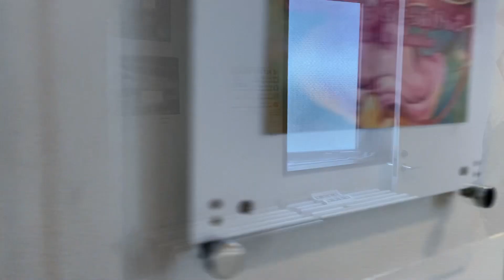takuchi 個展「ちいさなえくすとらばがんざ」【アートコンプレックスセンター】202101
takuchi 個展「ちいさなえくすとらばがんざ」

約1年半ぶり4度目のえくすとらばがんざです。

■ 会期
2021/1/19(火)-1/24(日)
11:00-19:00 ※最終日は17:00まで

■ 会場
160-0015 東京都新宿区大京町12-9 2F ACT4

■ 入場料　無料

こちらより作品のご購入をいただけます

■ 出展作家
takuchi